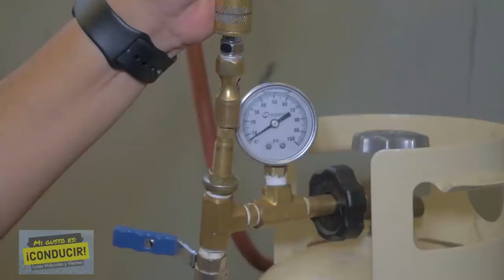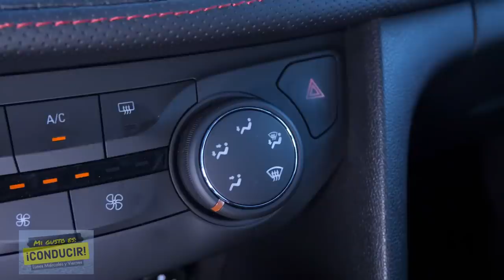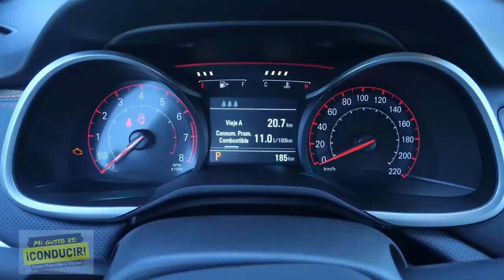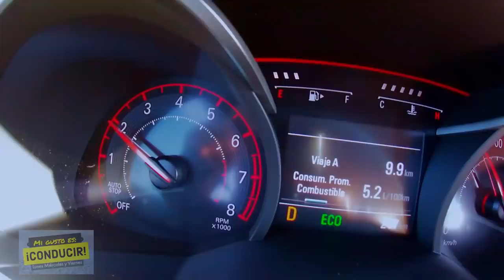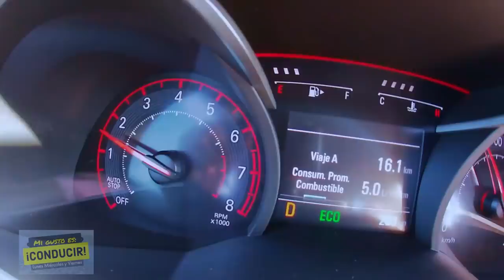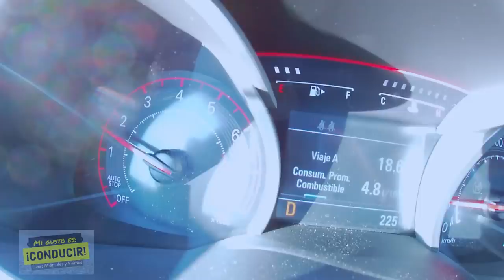EL AUTO COMPACTO MÁS AHORRADOR EN SU TAMAÑO-PRECIO Cavalier Turbo